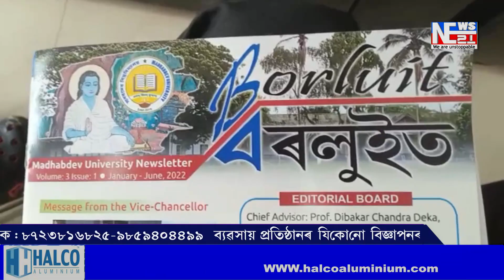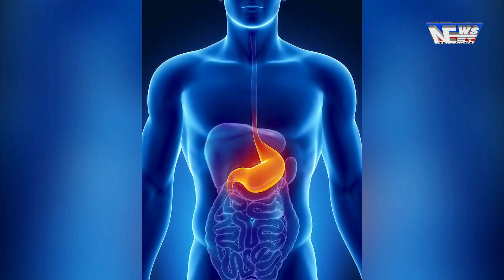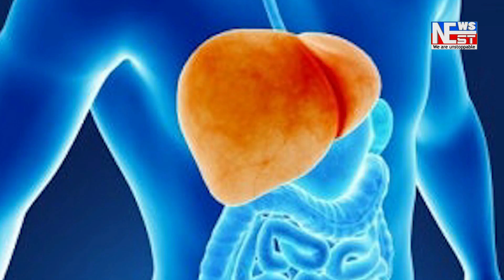মাধৱদেৱ বিশ্ববিদ্যালয়ৰ তৃতীয় বৰ্ষপূৰ্তি অনুষ্ঠান পালন ।